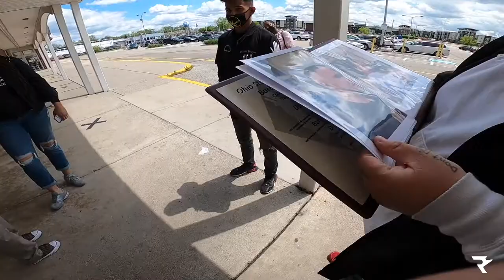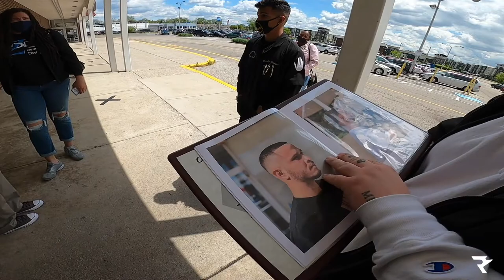The Rise | A Short Documentary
Hey, thanks for visiting my channel! I really appreciate it!